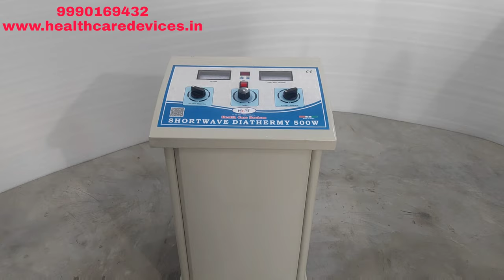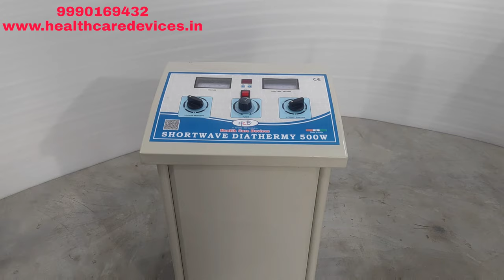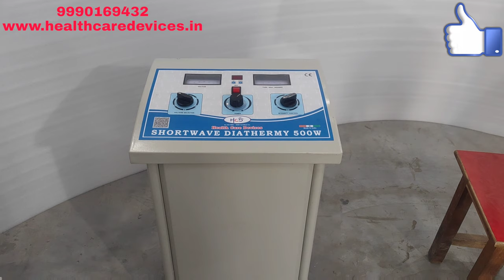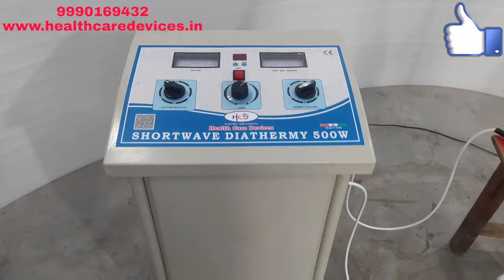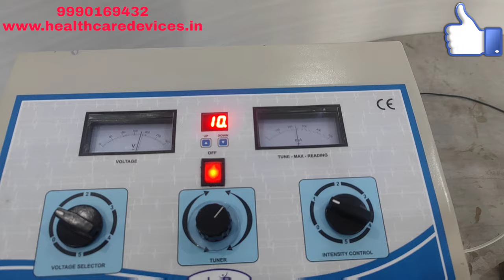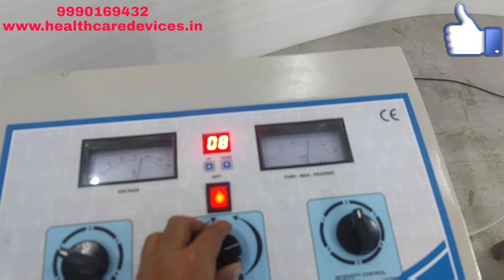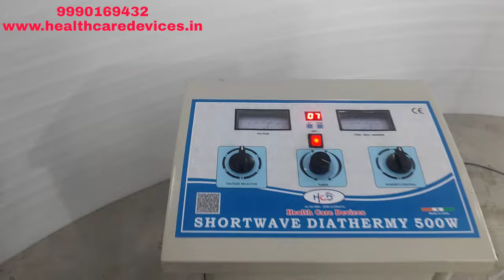Short Wave Diathermy 500 Watt Uses Physiotherapy Rehabilitation (HCD113) Physiotherapy Machine